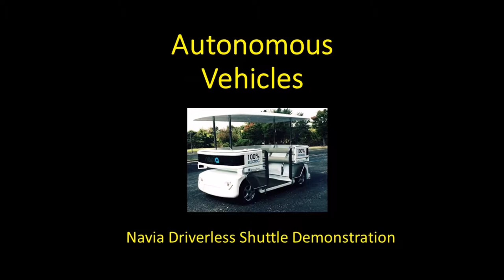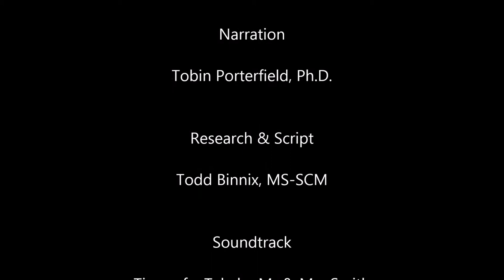Navia Shuttle V2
Test ride the Induct Technology Navia driverless electric shuttle.